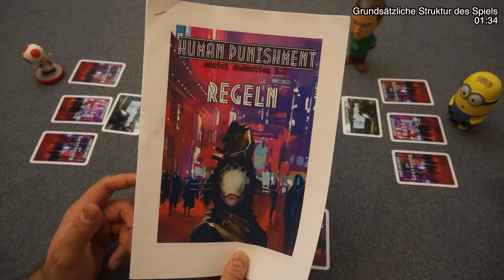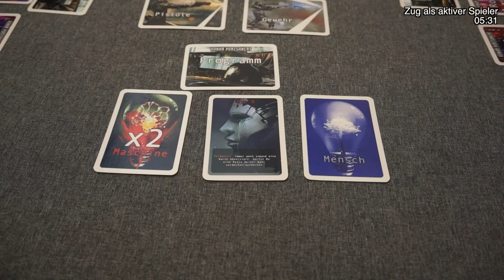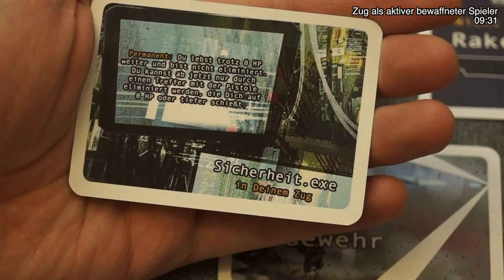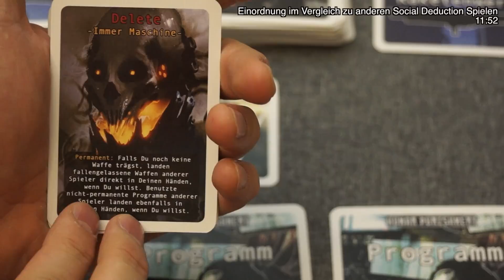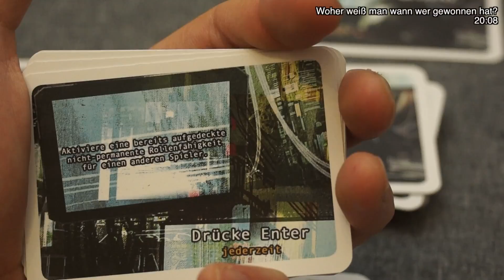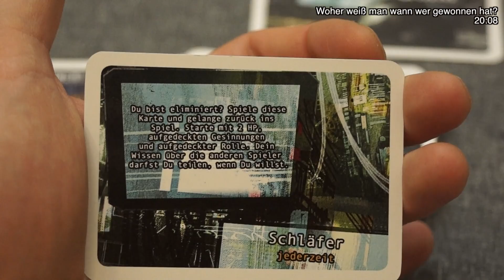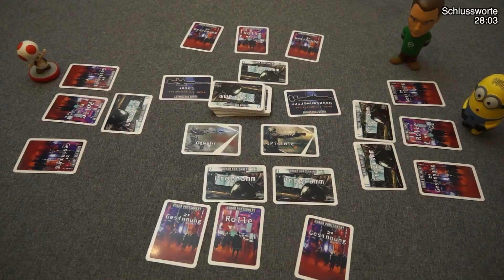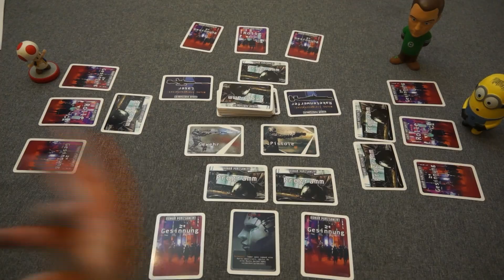Human Punishment: Social Deduction 2.0 - Kickstarter Preview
Bezahlung ist auch per Bankeinzug möglich!

Vielen Dank!

Weitere Unterstützungsmöglichkeiten:
 ◼︎ Moralisch ◼︎